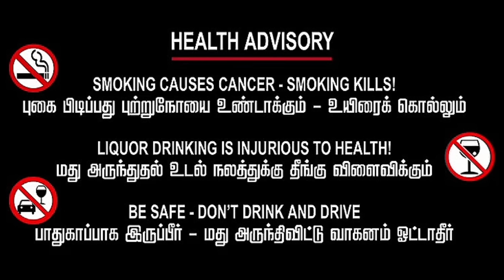உச்சநீதிமன்றத்தின் அதிரடி தீர்ப்பு சந்தோஷத்தில் வன்னியர்கள்...............